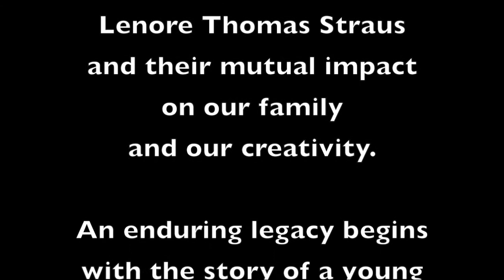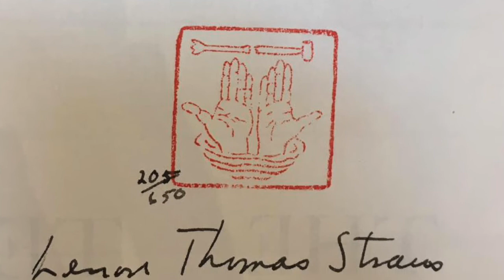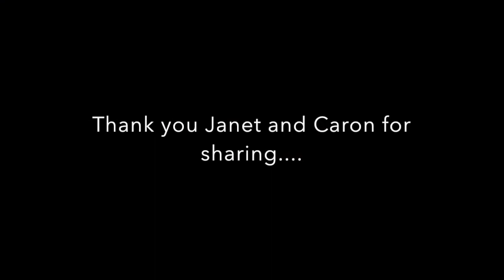Sue Hoya Sellars 2 Sisters Speak About Family and Creativity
A conversation between Janet Seaforth and Caron McCloud about the influence of Sue Hoya Sellars on their art and families. As well as the time we met Lenore Thomas Straus, the New Deal Artist who mentored Sue and passed on her philosophy of creating, that included image and language. The conversation is a dive into zen, the women's movement, back to the land, and the importance of making art our focus.

This video was not originally intended to be a video - rather - a recording to get transcribed - however rough it may be as a presentation the material sparked enough in those who watched it that we decided to share it with you who are interested in this way of working

The work, through Sue Sellars and Shiloh Sophia McCloud would come to be called, Intentional Creativity and be practiced by tens of thousands worldwide - as an approach to creating art with mindfulness. This approach was sparked by Lenore's way of working and how she taught Sue.

This 'enduring influence' as it is called by the Greenbelt Museum is of increasing interest in the art world. Many great artists don't teach and pass on their information - but Lenore did, and Sue did, and so has each of the primary students that Sue taught in the domain of making art.